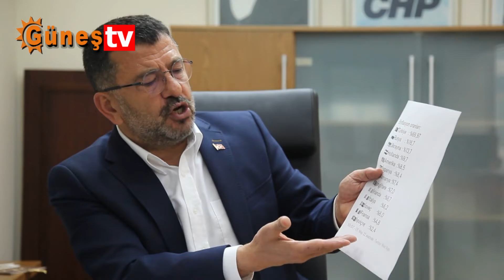‘Türkiye’nin Geniş Kesimleri Enflasyonun Altında Ezildi’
Cumhuriyet Halk Partisi (CHP) Genel Başkan Yardımcısı Veli Ağbaba, enflasyonun Türkiye’nin en büyük problemi olduğunu ifade ederek, “Maalesef kötü yönetim, liyakatsiz ekonomi bakanı yüzünden Türkiye’nin geniş kesimleri enflasyonun altında ezilip, ekmeğe muhtaç olmuş durumdadır.” dedi.